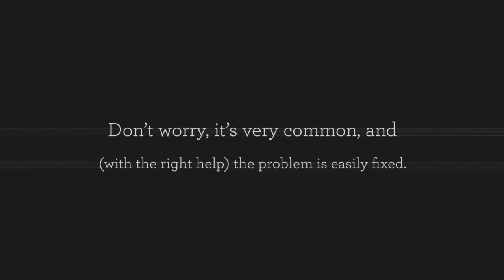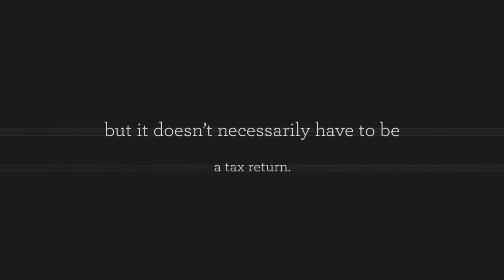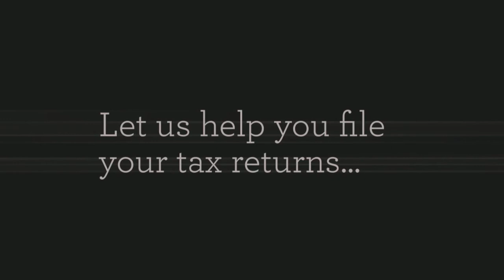New South Wales, AU Tax Planning - How To Catch Up On Past Tax Returns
Kristen Lovett Accounting Services is a leading regional Accounting and Business Advisory firm. They help clients realize objectives and achieve business success as well as attending to the general compliance needs of their clientele.